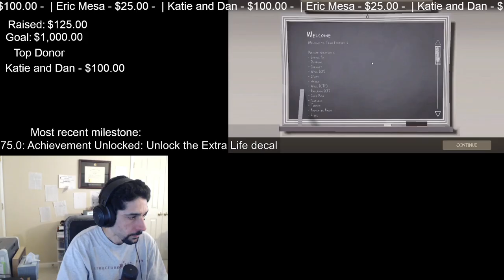extralife Eric Plays TF2 - Payload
Contains some profanity from other users on the servers (both text and audio)